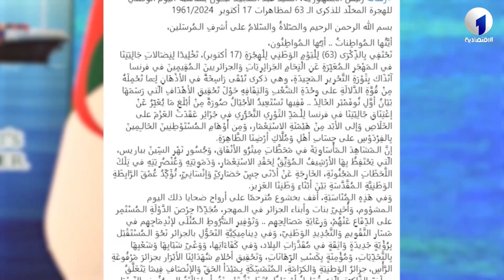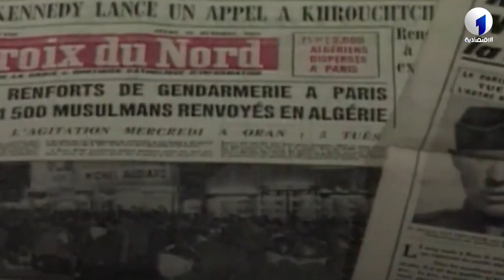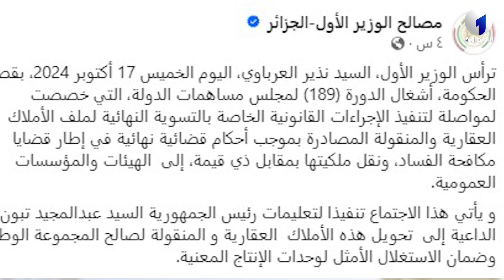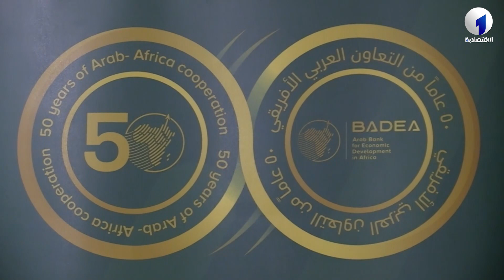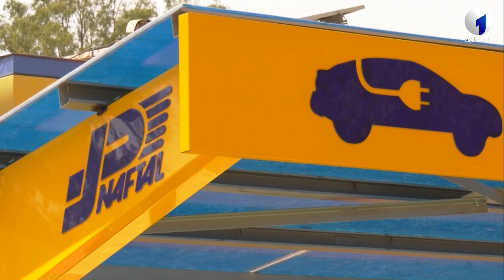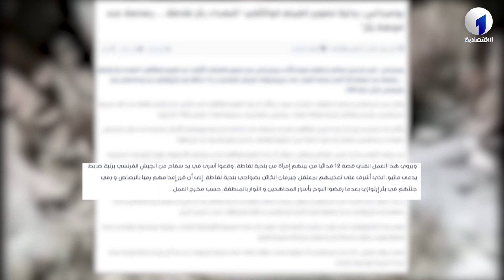نشرة الأخبار الرئيسية الخميس 17 أكتوبر 2024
قناة الاقتصادية الأولى
التردد: 10922
الترميز : 27500
معامل الترميز : 7 / 8
الإتجاه : أفقي
قمر نايلسات
موقع ويب: